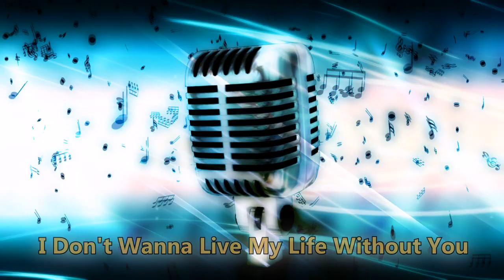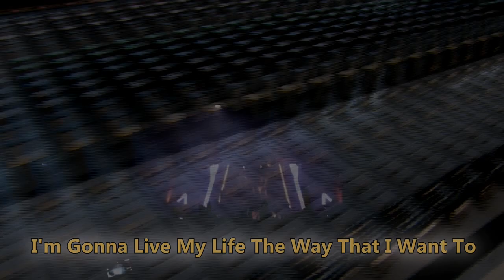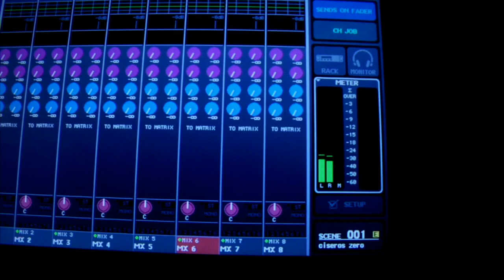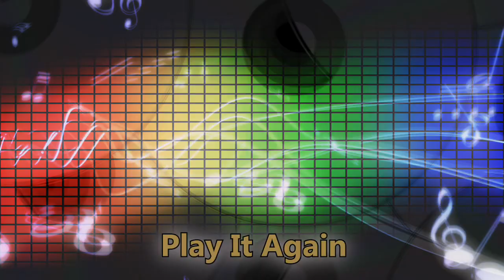"Hear Me Out" by DJ Babba (best new dance / EDM album ever)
Debut album "HEAR ME OUT" - now available in stores !

Songwriter: All Songs by DJ.Babba
Publisher: Lightfoot Media Group
Label: Sam Sam Music